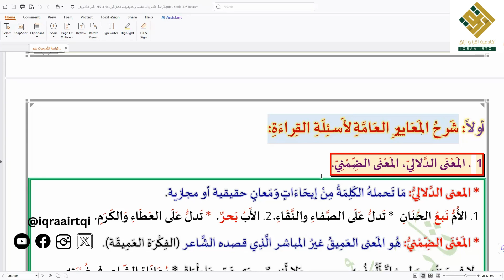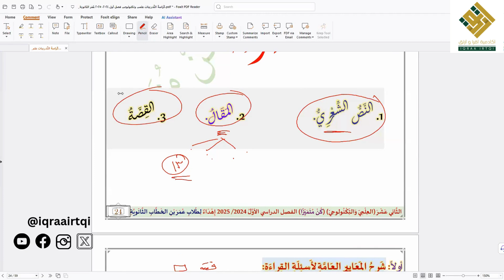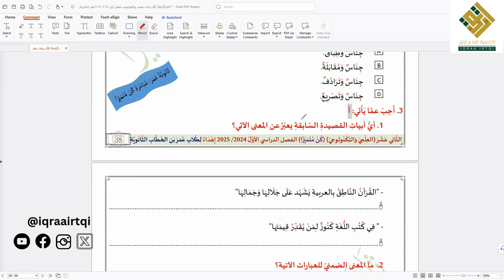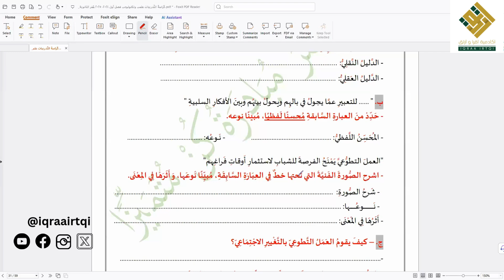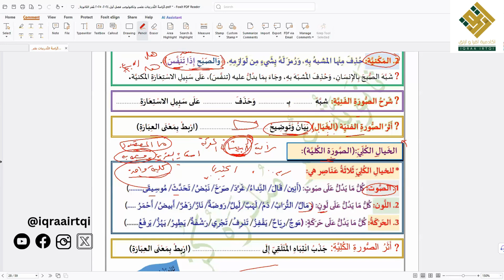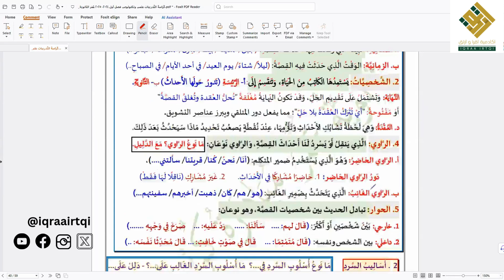مراجعة اللغة العربية - صف 12 - المحاضرة الرابعة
-شرح المعايير العامة لأسئلة القراءة
-البلاغة .

الأستاذ : إبراهيم رشدي
منهج قطري